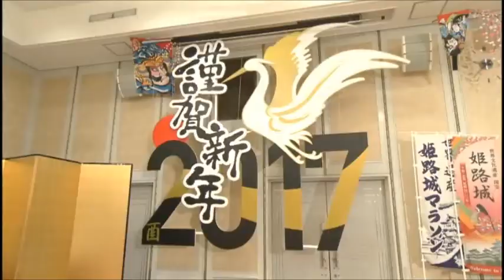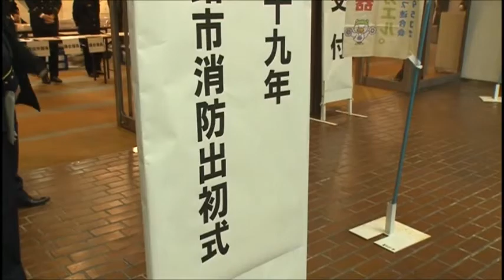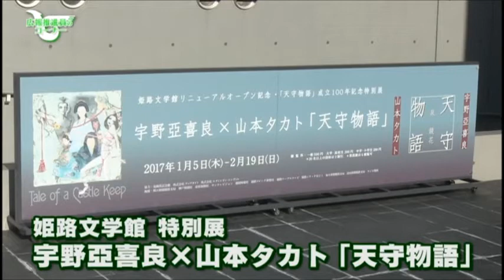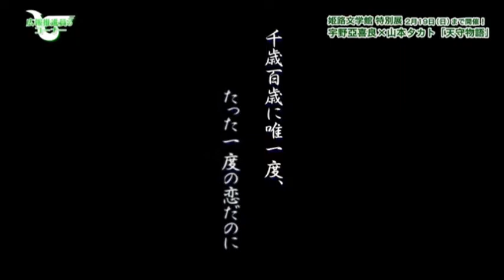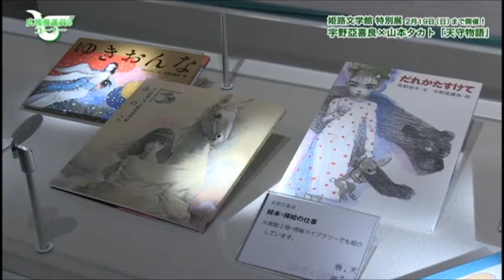市政広報番組ウィークリーひめじ（平成29年1月13日～平成29年1月19日放送分）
説明市政広報番組「ウィークリーひめじ」は、姫路の旬の話題をぎゅっと詰め込み、まちの魅力を発信しています！
○まちの話題
　(1)平成29年新年交礼会　1月4日（水）
　(2)平成29年姫路市消防出初式　1月8日(日)
　姫路文学館　特別展「宇野亞喜良×山本タカト　天守物語」
　如月まつり・「古本市」に出す本をお譲りください